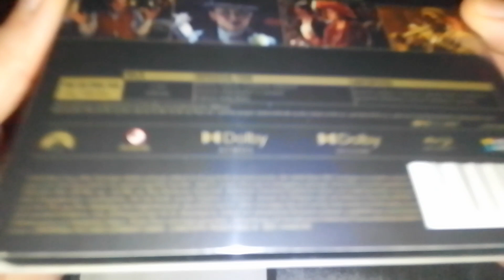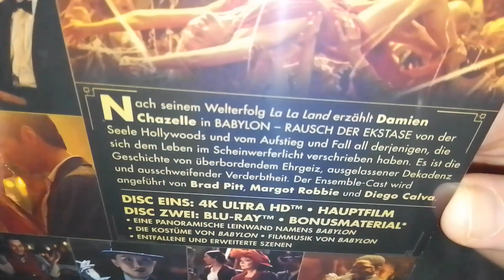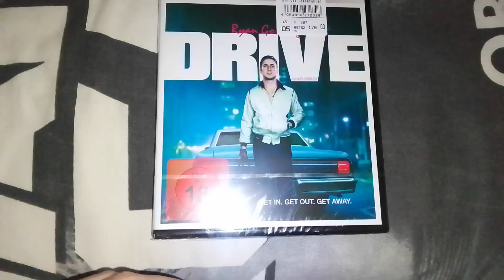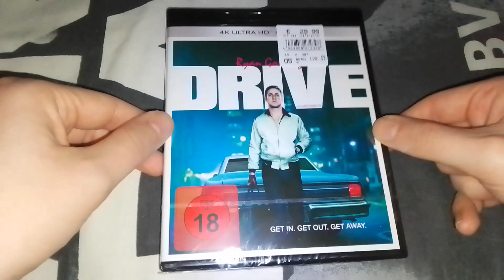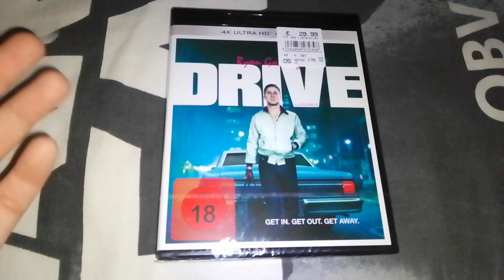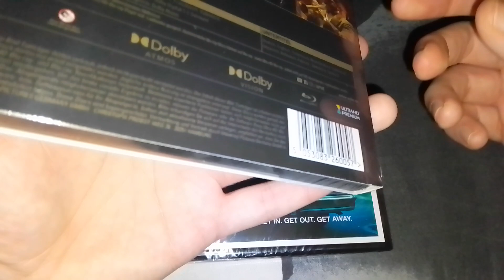2 Neue 4K Filme in der Sammlung